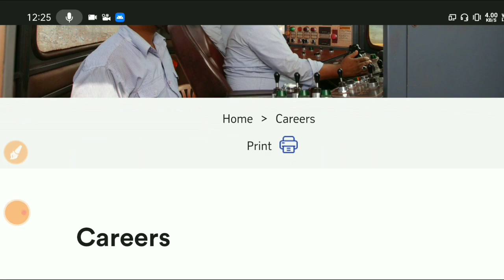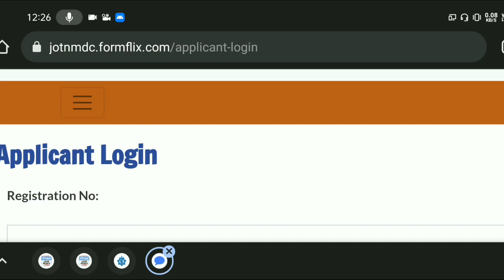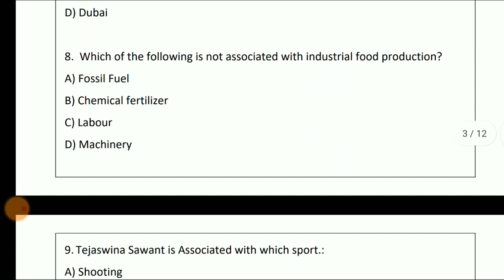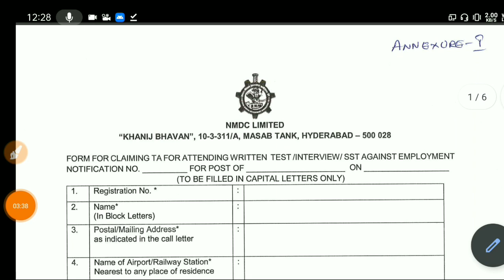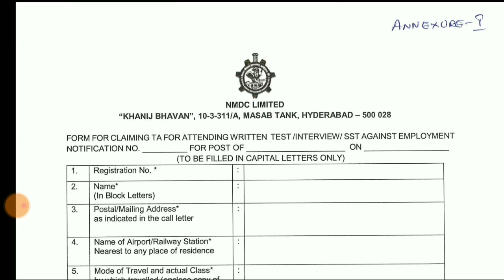NMDC Junior Officer Trainee Admit Card 2022, NMDC Junior Officer Trainee Syllabus, NMDC Exam Date